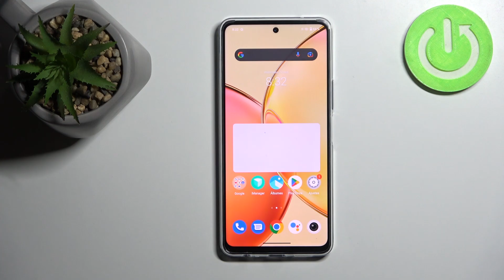Cómo activar Modo Seguro en Vivo Y36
Aprende a utilizar el Modo Seguro en tu Vivo Y36 con este tutorial fácil. Descubre cómo activar y desactivar este modo que deshabilita temporalmente aplicaciones de terceros, permitiéndote diagnosticar y solucionar problemas en tu dispositivo de manera eficiente.

Pasos para desactivar aplicaciones de terceros en Modo Seguro en Vivo Y36.
¿Cuándo es recomendable usar Modo Seguro en un teléfono Vivo Y36?
Tutorial detallado para solucionar problemas con Modo Seguro en Vivo Y36.
¿Se perderán mis datos al usar Modo Seguro en Vivo Y36?